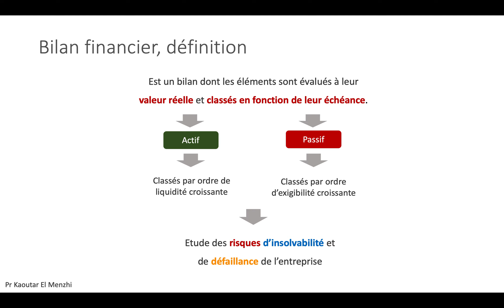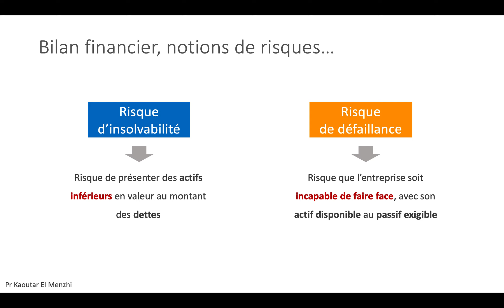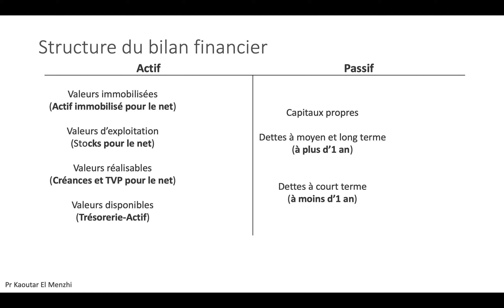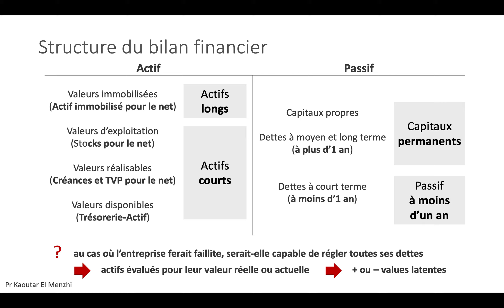Approche patrimoniale partie 1